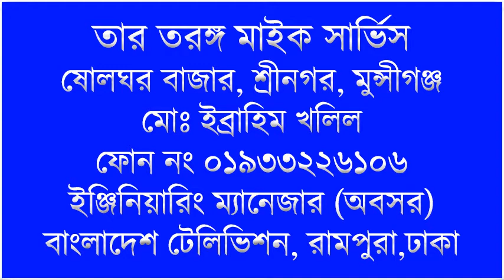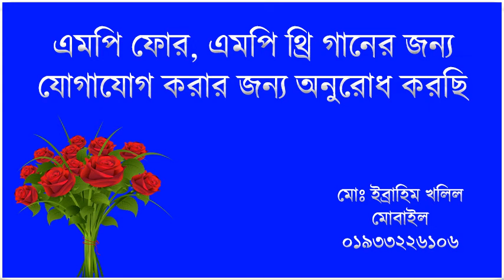BOU KOTHA KOU BOILA PAKHI Singer Abdul Alim